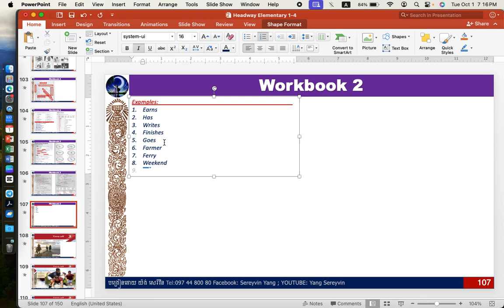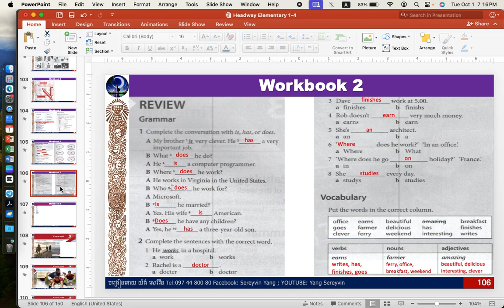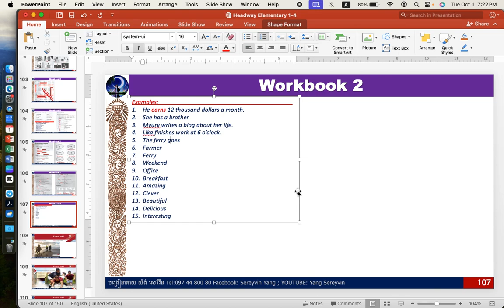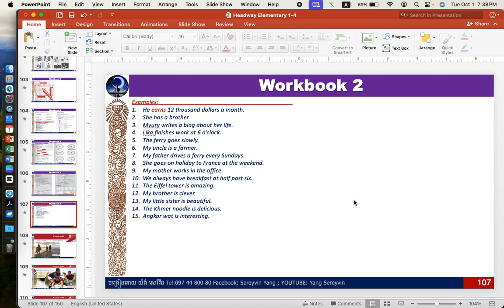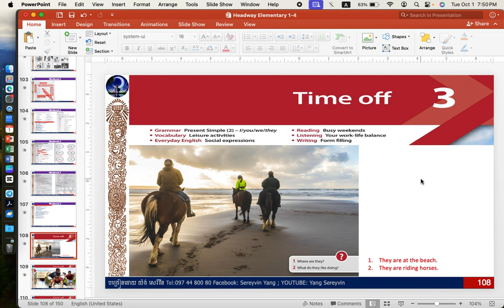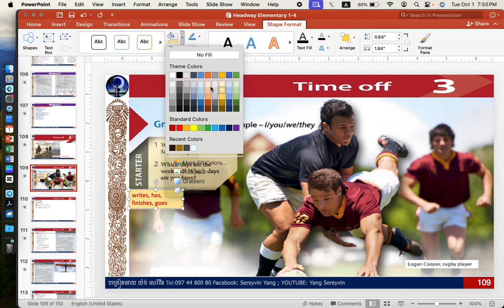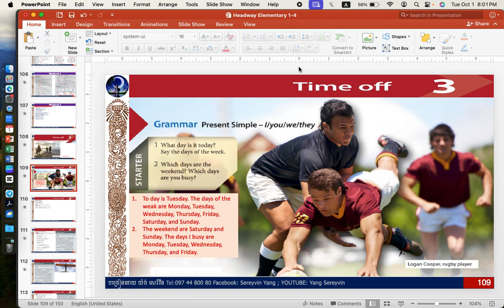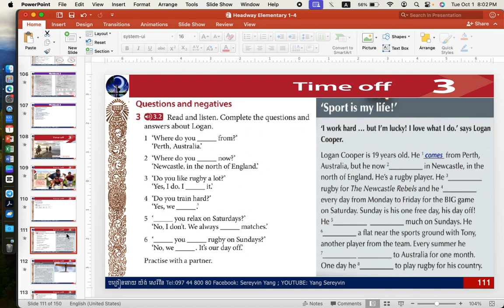71. Headway elementary 5th " Unit 2 Work and family life "